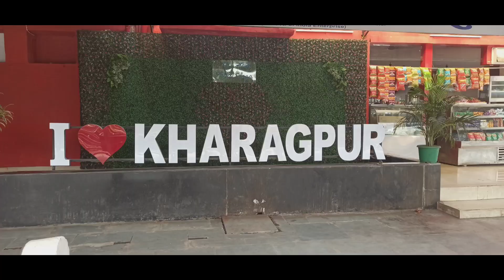Kharagpur Jn... Kharagpur